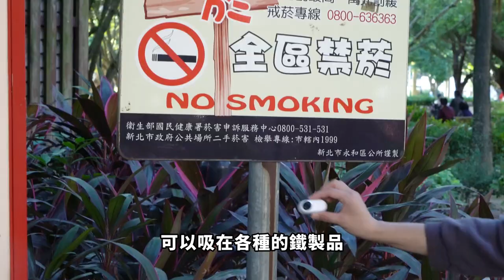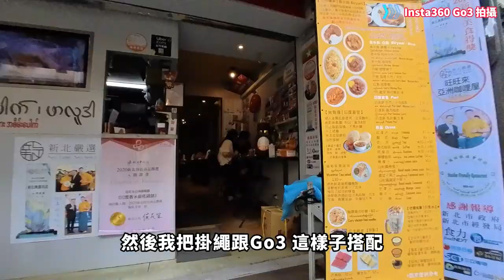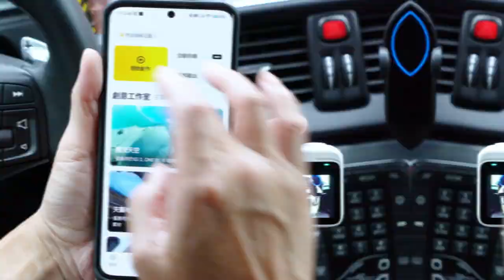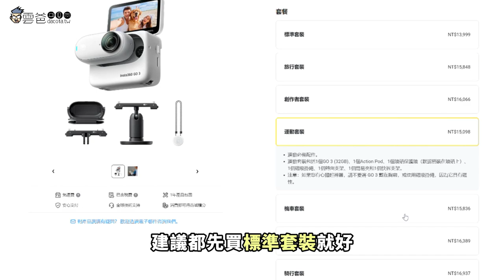告別尷尬 Insta360 Go3 拇指相機 | 運動跑步、騎車、Vlog、第一人稱視角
這是我最近入手的拇指相機，真的好用😍

活動時間：12月4日-12月28日

活動優惠：
GO 3：優惠95折
X3： 優惠9折
Flow：優惠88折
ONE RS 1英吋全景：優惠9折
ONE X2：優惠7折
Link：優惠85折
ONE RS 雙鏡頭套裝：優惠75折
ONE RS 4K廣角套裝：優惠8折
Sphere：優惠82折
系列配件：優惠9折

以前拍片總是得麻煩別人幫我拍"第一人稱視角"
像是評測手機、手錶、操作啥東西的體驗就很麻煩

現在我自己就能拍，解放雙手
馬拉松賽季到了也可以利用Go3 紀錄過程
畫質也還不錯，不到很好但絕對不差

眾多套件非常實用，我個人建議標配就可以

3C 部落格，每天給你最新資訊，每日更新